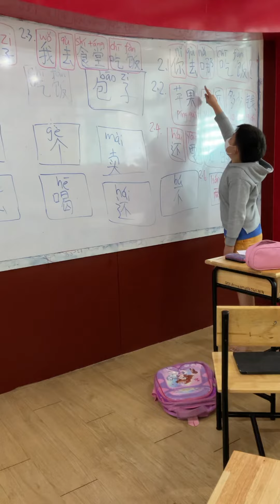泰国小学生学习汉语